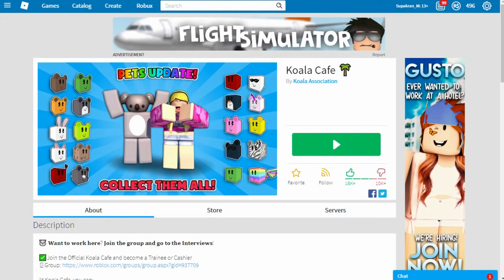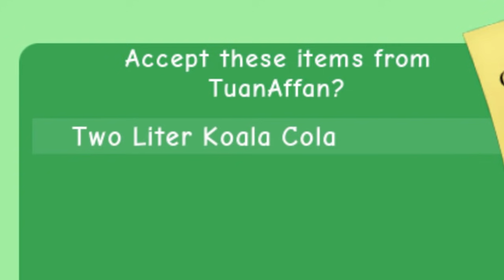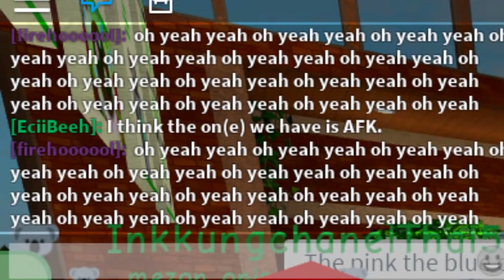มีสัตว์เลี้ยงเป็นหมีโคอาล่าที่ง่วงนอนตลอดเวลา! | Roblox Koala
น้องๆคงรู้จักหมีโคอาล่าเป็นอย่างดีมันคือสัตว์ที่เชื่องช้าและชอบนอนบนต้นไม้อยากรู้จักหมีโคอาล่าให้มากขึ้นกว่าเดิมไปรับชมกันเลยค่ะ